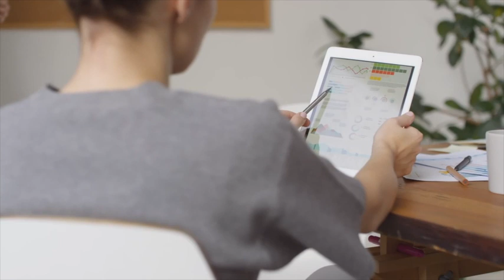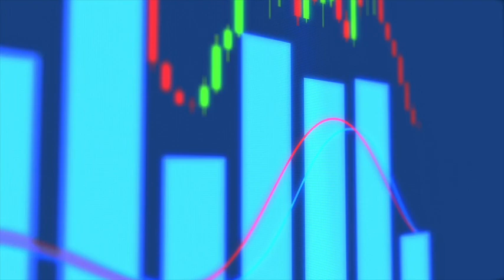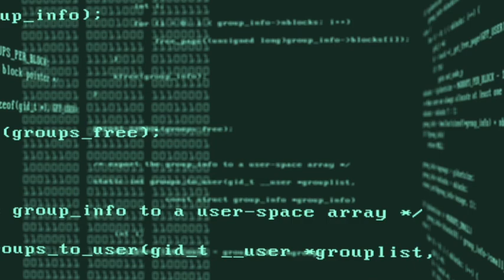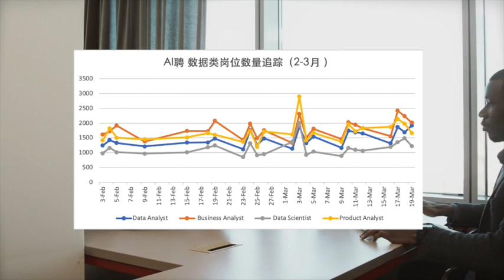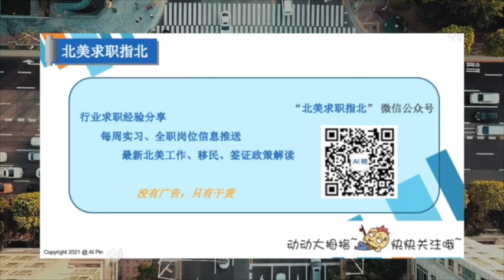北美求职指北-E周报（3-22-2021）:UCLA预测加州经济复苏快于全美平均水平；WFH一年庆，硅谷开始重启；近期招聘远程岗位的Top-10公司；春招数据类岗位数量继续坚挺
“北美求职指北-E周报” 栏目是由AI聘频道推出的北美求职咨询和专家分析栏目，聚焦北美市场，专注数据类岗位求职，为众多求职者提供及时、专业、有针对性的信息支持。每周更新一次。

AI聘求职项目是面向北美数据类、软件开发类求职者的一站式求职解决方案，专注Business Analyst/Data Analyst/Data Scientist/Data Engineer/Software Engineer等相关岗位的求职服务。

微信公众号：北美求职指北 （搜索微信公众号ID：AIPin-io）
微信客服号：AI聘-北美求职导师（搜索微信ID：Aipin-us）
培训合作伙伴：Data Application Lab，访问